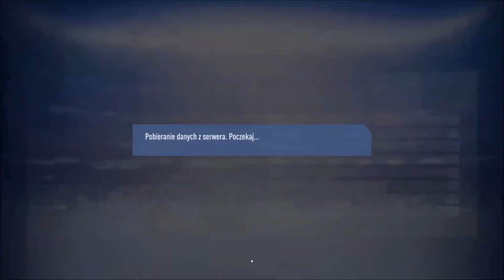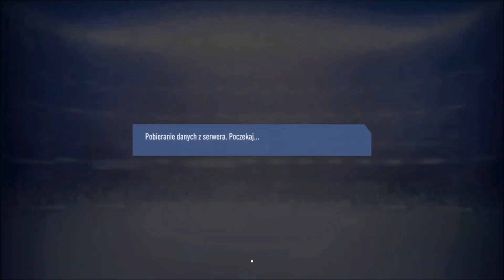FIFA 19 Kariera Bramkarzem |PS4| Grabara | #16 Pusty przelot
Siemanko, jeśli filmik przypadnie ci go gustu nie zapomnij zostawić łapki w górę, a jeśli chcesz być z filmikami na bieżąco zostaw subskrypcję z dzwoneczkiem :)

Plan Tygodnia:
Poniedziałek: Kariera Krzysztofa Piątka,
Wtorek: Kariera Kamila Grabary
Środa: Kariera Krzysztofa Piątka, Kariera Sebixa Mordeczki
Czwartek: Kariera Kamila Grabary
Piątek: Kariera Krzysztofa Piątka, Kariera Sebixa Mordeczki
Sobota: Kariera Kamila Grabary
Niedziela: Kariera Sebixa Mordeczki